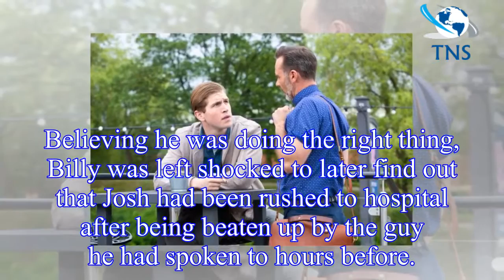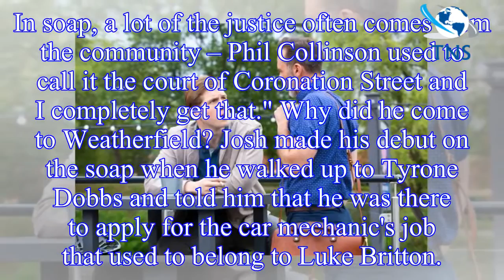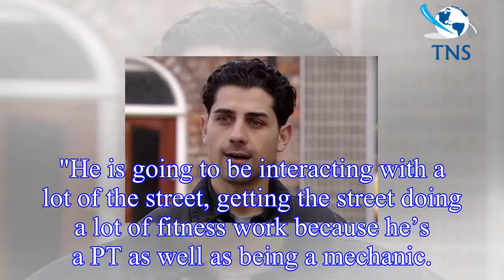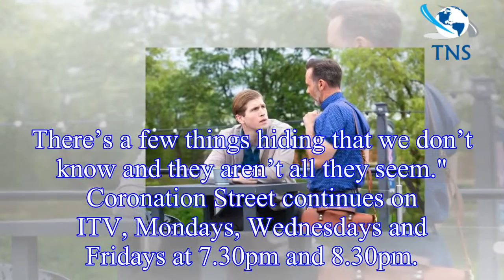Coronation Street: Josh Tucker returns to screens as he's brutally attacked after he's exposed for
Coronation Street: Josh Tucker returns to screens as he's brutally attacked after he's exposed for raping David Platt
Ryan Clayton's Coronation Street character arrived on the cobbles to apply for Luke Britton's job at Kevin Webster and Tyrone Dobbs’ garage.
Whilst he won Tyrone over with his impressive CV and simil